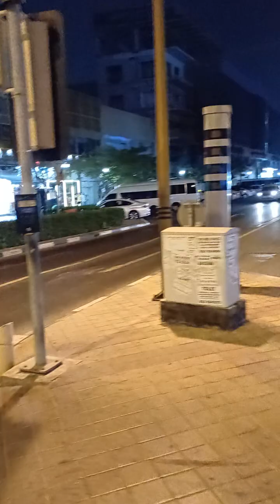part2 jab tak Bedesh me paise kamaty sab value dety uske bad kya hota video 1bar dekhe#lifestory #